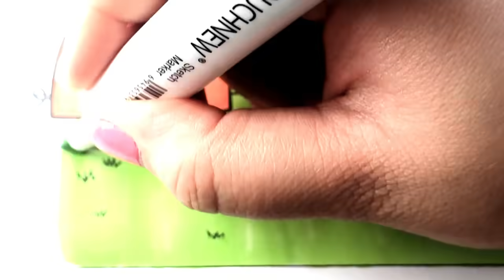Pintar Desenho da Porquinha Peppa, George e Mamae Pig | Pintar Desenhos da porquinha Peppa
Colorindo Porquinha Peppa, George e Mamae Pig | Pintar Desenhos da porquinha Peppa

Colorindo Dory do filme Procurando Nemo e Dory | Desenhos para colorir | Pintar Colorir Dory e Nemo

Colorindo Princesa Jasmine como Rapunzel | Cómo dibujar a la princesa Jasmín de Aladdin | Pintar Jasmine Princesas da Disney | Videos de Pintar e Colorir para criancas